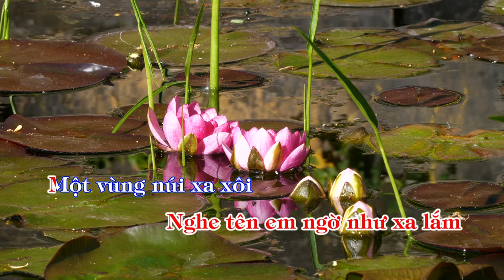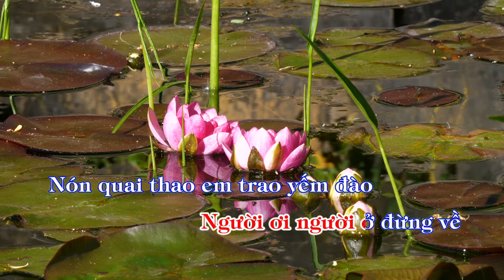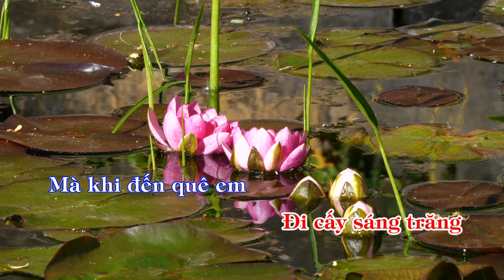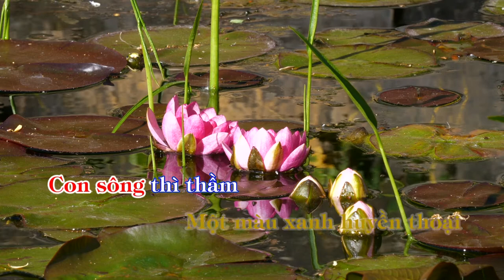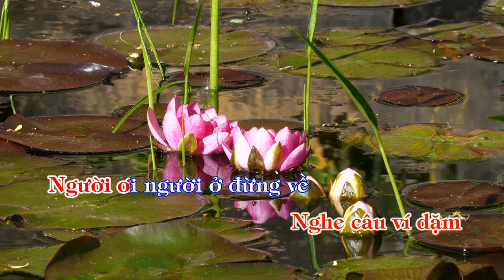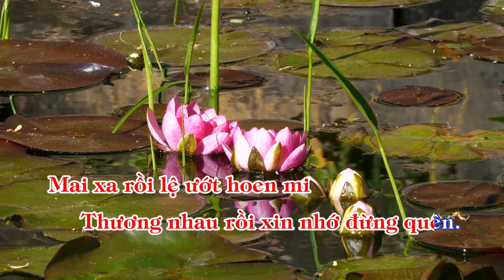Nghĩa Đàn một góc trời quê I Karaoke I Nhạc sống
Mọi người giúp kênh của Bảo hân đạt 100k sub nhé mọi người
Ca khúc: Nghĩa đàn một góc trời quê
Sáng tác: Mai Sỹ Đồng
Karaoke By: Bảo Hân Official
❤ Chúc mọi người hát karaoke vui vẻ.
❤ Hãy đóng góp ý kiến của mình nhé.